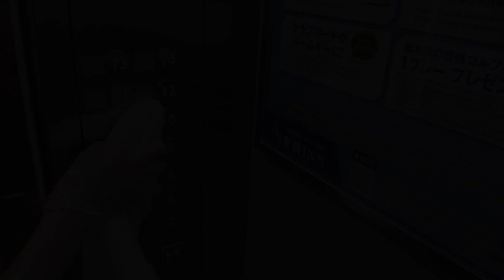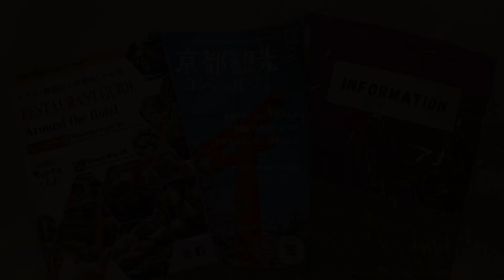Toyoko Inn Kyoto Gojo-karasuma, Kyoto, Japan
About Property:
You're eligible for a Genius discount at Toyoko Inn Kyoto Gojo-karasuma! To save at this property, all you have to do is sign in.
Conveniently situated in the Shimogyo Ward district of Kyoto, Toyoko Inn Kyoto Gojo-karasuma is located 300 m from Kyoto Shigaku Kaikan Conference Hall, 1.7 km from Kyoto International Manga Museum and 1.3 km from TKP Garden City Kyoto. The property is set 1.5 km from Gion Shijo Station, 1.7 km from Kyoto Station and 2.5 km from Sanjusangen-do Temple. The accommoda...
Property Type: Hotel
Address: 600-8418 Kyoto, Kyoto, Simogyo-ku Karasuma-dori Matsubara-sagaru Gojokarasuma-cho 393, Japan
Searching For
1. Toyoko Inn Kyoto Gojo-karasuma - Kyoto - Japan
2. Toyoko Inn Kyoto Gojo-karasuma - Kyoto - Japan Address
3. Toyoko Inn Kyoto Gojo-karasuma - Kyoto - Japan Rooms
4. Toyoko Inn Kyoto Gojo-karasuma - Kyoto - Japan Amenities
5. Toyoko Inn Kyoto Gojo-karasuma - Kyoto - Japan Offers and Deals
Audio Credit:
Track Title: Reasons To Hope
Artist: Reed Mathis